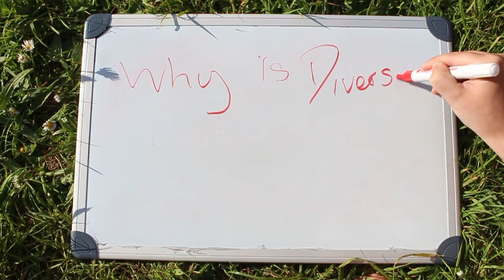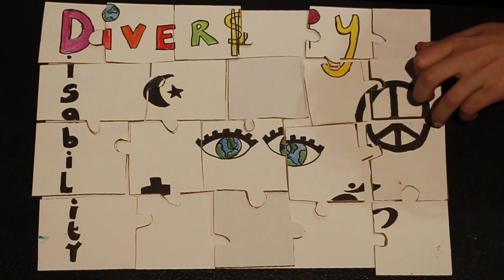The Diversity Film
A project on Diversity.

Special thanks go to:

Hannah Lehane - Creator of the Puzzle | check out her Instagram @hannahlehanearts
Bryony Thomas
Ades Singh
Alistair Young
Chimma Ezekiel
Coral Tia Willis
Djuli Hadjolyan
James Jimbo Djiakouris
Tiberiu Spios